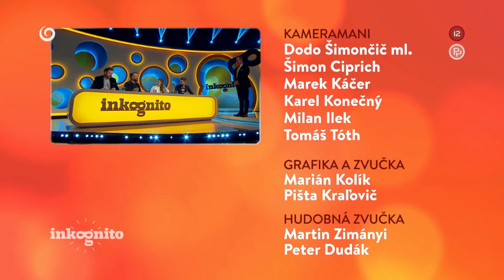Michaela Majerníková ako tajný hosť (INKOGNITO)